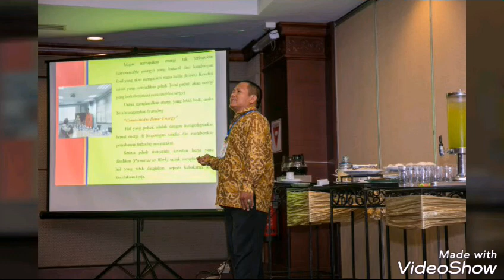Arak-arakan ngaben terhalang mobil. Ini yang terjadi.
Arak-arakan ngaben membawa base (sapi) dan jenazah. Diangkut dengan perangkat bambu. Oleh sebab itu, arak-arakan menuju setra (tempat pembakaran mayat) harus steril dari gangguan. Apa jadinya jika selama perjalanan mengalami hambatan seperti banyaknya mobil atau kendaraan. Arak-arakan ngaben jadi makan tenaga ekstra dan hati-hati.